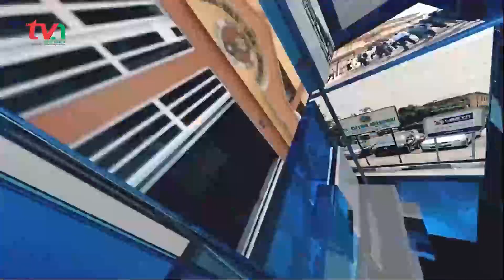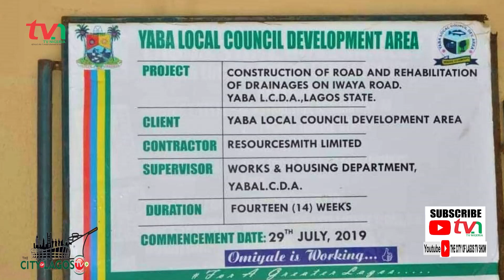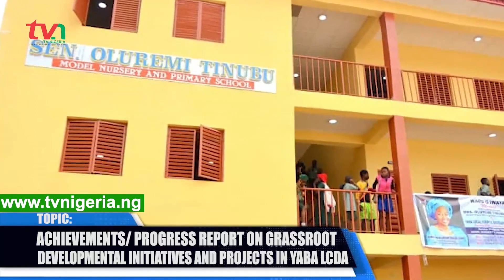ACHIEVEMENTS/ PROGRESS REPORT ON GRASSROOT DEVELOPMENTAL INITIATIVES AND PROJECTS IN YABA LCDA